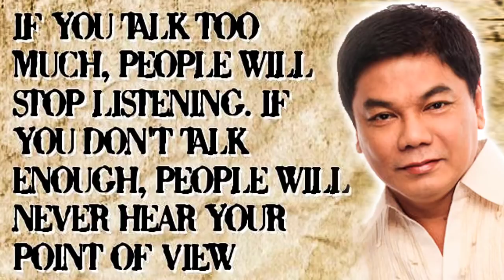Ed Lapiz Preaching 2021 ❗❗ If You Talk Too Much, People Will Stop Listening 🆕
Ed Lapiz Preaching 2021 Tagalog ❗❗ ''If You Talk Too Much, People Will Stop Listening'' 🆕 🆕 Sermons By Great Preachers Tagalog.

"PRIVATE AUDIENCE"
Matthew 6:6
DBD No.:
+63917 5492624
DBDJesusMinistries
SabiNiKuyaEd
PRAYER
Send your prayer request: